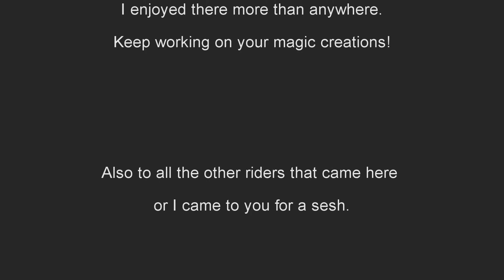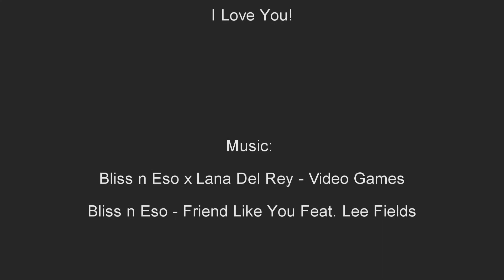Gašper Dolinar / 2017 Moments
Firstly, I wanna say that 2017 was so awesome, like every year but maybe my thinking has changed a litle bit.

I started apreciating every single moment as much as I can because every moment is unique.

There are the clips I made through all the year and the songs of Bliss n Eso made them even more perfect. Thank you guys for your special music!!

I am also so gratefull for all my friends and my girlfriend. They are the best!

Songs:

Bliss n Eso x Lana Del Rey - Video Games

Bliss n Eso - Friend Like You Feat. Lee Fields